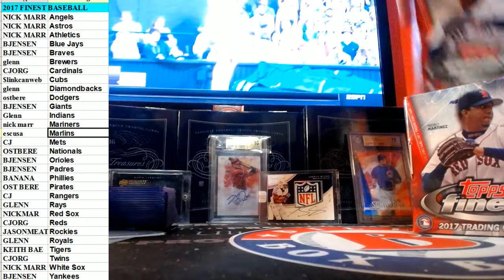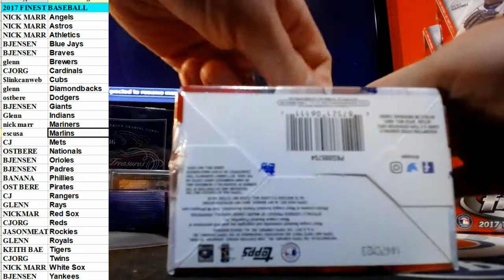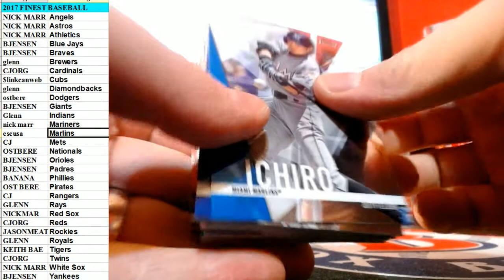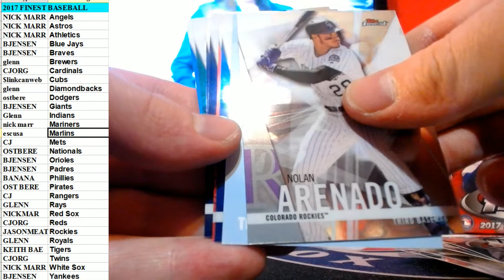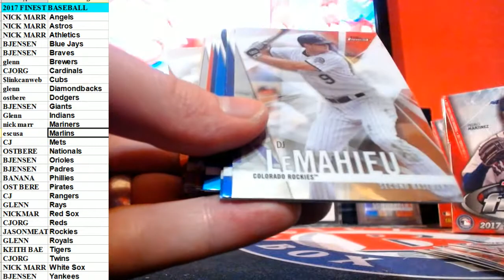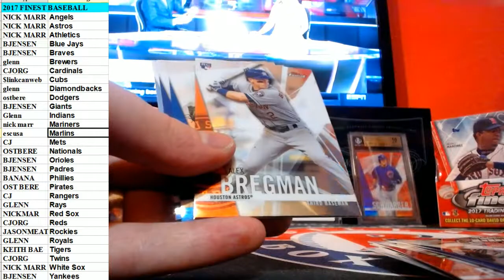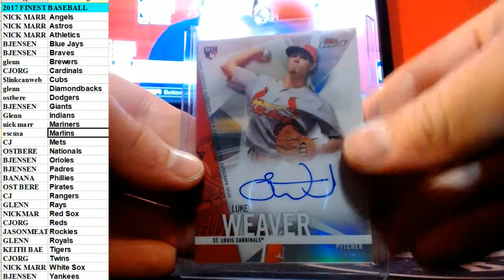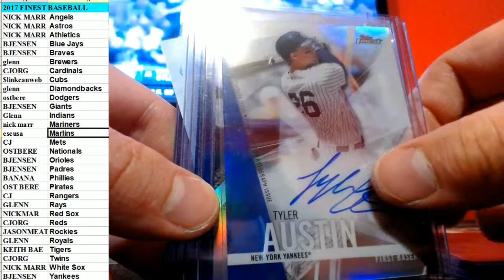2017 FINEST CASE #39